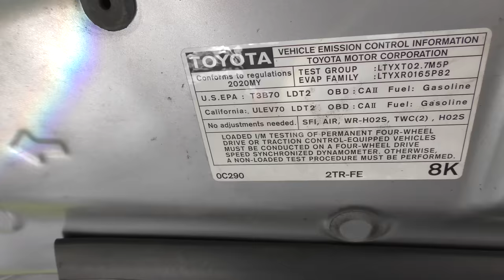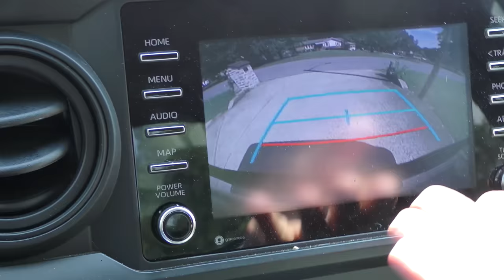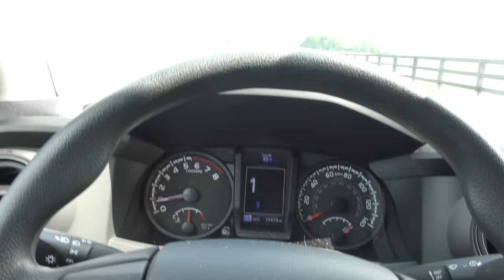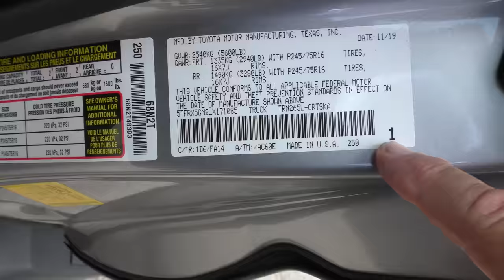Stop Buying V6 Toyotas, Buy This Instead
Toyota Tacoma review. Why the Hell Did My Son Buy a V6 Tacoma When He Could Have Got This, DIY and car review with Scotty Kilmer. Should I buy a new car? Is Toyota reliable? Does Toyota make good trucks? Is the Toyota Tacoma worth buying? Buying a new Toyota Tacoma truck. Should I buy a Toyota Tacoma? Car advice. DIY car repair with Scotty Kilmer, an auto mechanic for the last 54 years.

⬇️Scotty’s Top DIY Tools:
1. Bluetooth Scan Tool
2. Mid-Grade Scan Tool
3. My Fancy (Originally $5,000) Professional Scan Tool
4. Cheap Scan Tool
5. Dash Cam (Every Car Should Have One)
6. Basic Mechanic Tool Set
7. Professional Socket Set
8. Ratcheting Wrench Set
9. No Charging Required Car Jump Starter
10. Battery Pack Car Jump Starter

1. Bluetooth Scan Tool
2. Cheap Scan Tool
3. Professional Socket Set
4. Wrench Set
5. No Charging Required Car Jump Starter
6. Battery Pack Car Jump Starter

►Here's our weekly video schedule:
Tuesday: Auto repair video
Wednesday: Viewers car mod show off
Thursday: Viewer Car Question Video AND Live Car Q&A
Friday: Auto repair video
Saturday: Second Live Car Q&A
Sunday: Viewers car show off